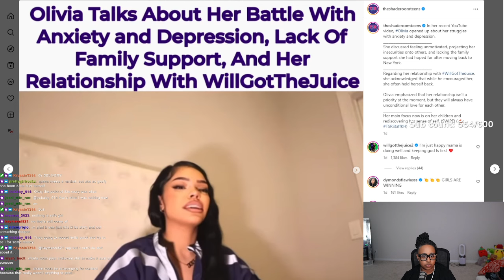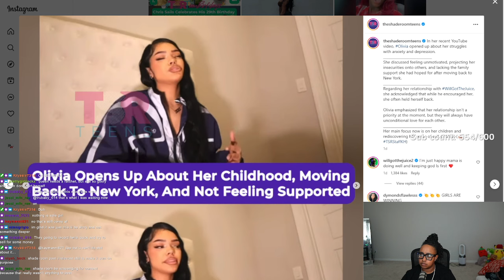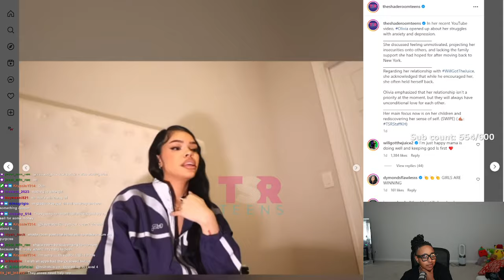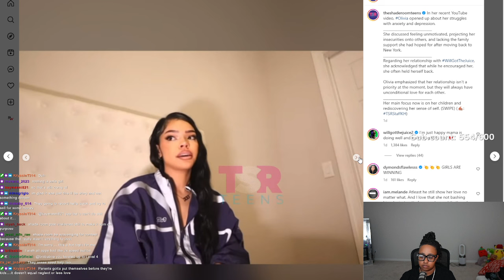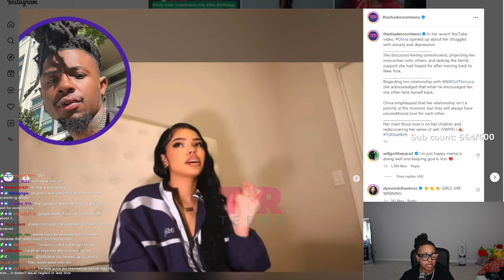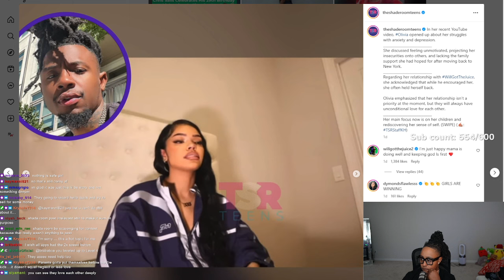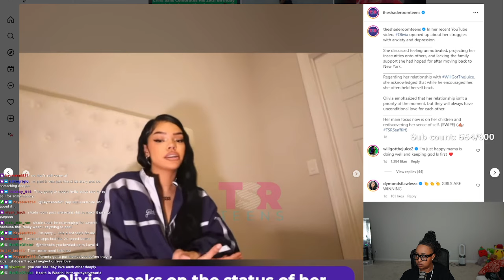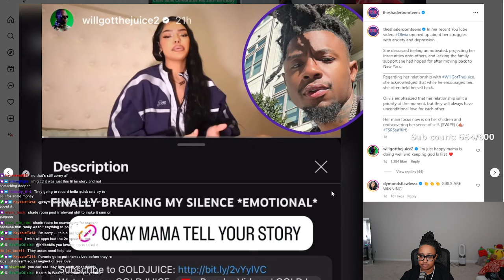Olivia from Gold Juice FINALLY addressed the break up rumors with her and Will 😱💔